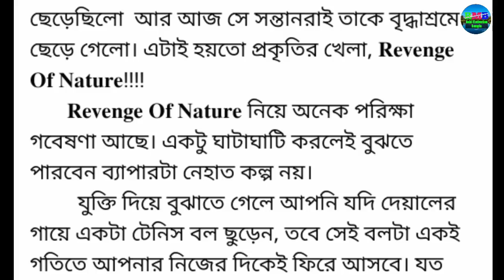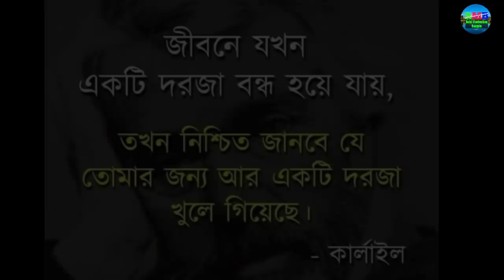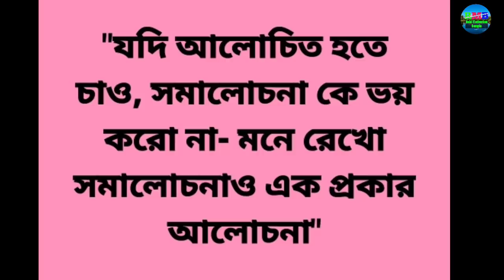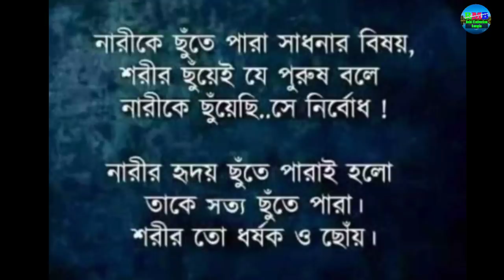Heart touching motivational story in Bangla|| Emotional story|| Jibon golpo#story